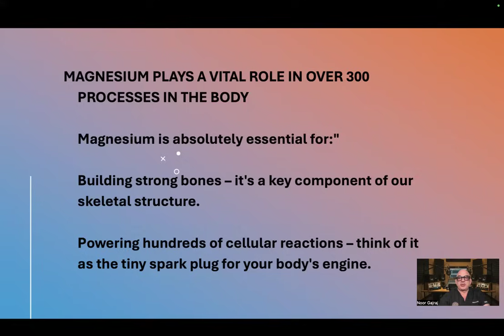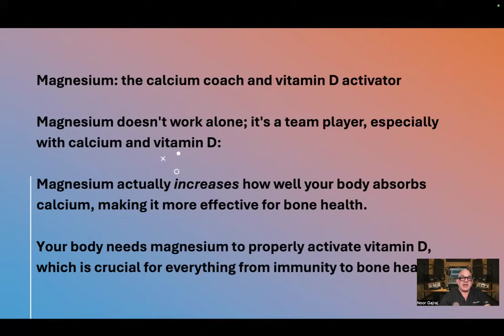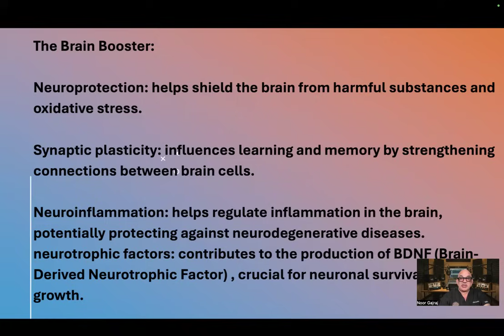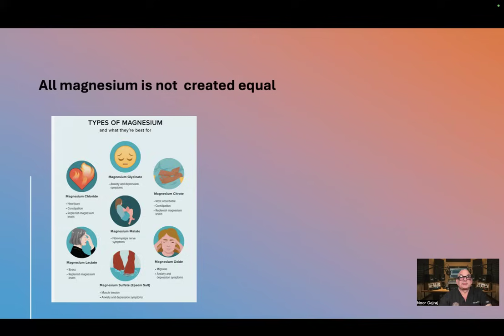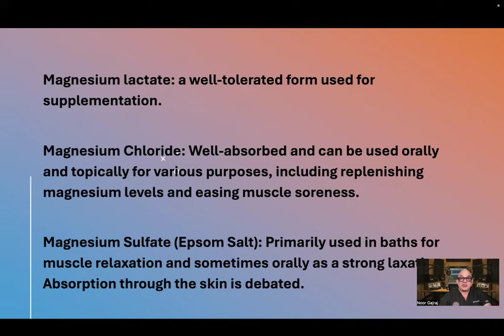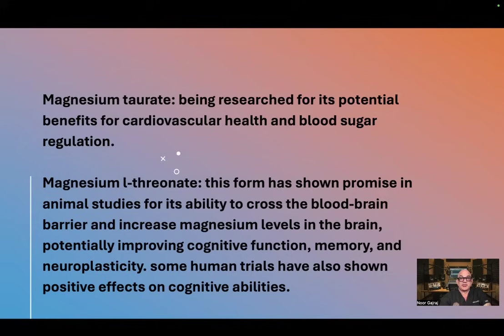Magnesium: More Than Just a Mineral: It’s Involved in 300 Procesess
Dr. Noor Gajraj is a leading educator, academic scholar, physician and podcaster. He is a clinical physician having practiced medicine for more than 40 years in the United Kingdom and the United States. He is a Diplomate of the American Board of Anesthesiology, the American Board of Pain Medicine and the American Board of Addiction Medicine. Dr. Gajraj is currently practicing at the North Texas Medical Ant-Aging Center in Plano, Texas. He has authored over 100 publications and delivered more than 500 lectures both nationally and internationally To contact Dr, Gajraj, email
New book. 100 Pathways to Longevity.